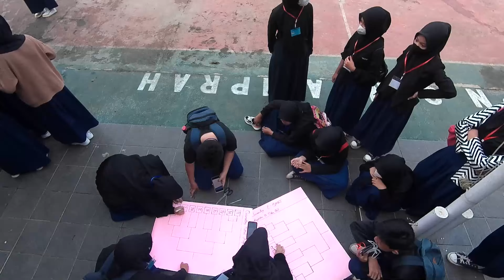PEMBUKAAN CLASMEETING 2022 SMPN 3 NGAMPRAH